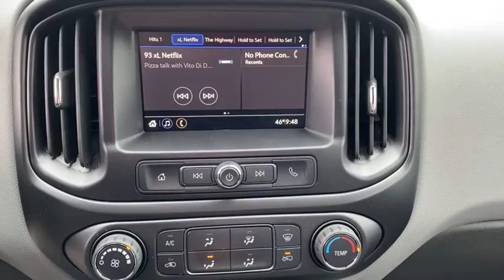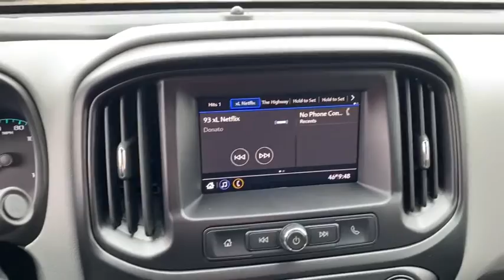2021 Chevrolet Colorado Augusta GA, Aiken, SC, Grovetown GA, Evans GA, North Augusta SC C87946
Cherry Red Tintcoat New 2021 Chevrolet Colorado available at Master Automotive. Servicing Augusta, Georgia and Aiken, South Carolina as well as the Grovetown GA, Evans GA, North Augusta SC area.
2021 Chevrolet Colorado Work Truck - Stock#: C87946 - VIN#: 1GCHSBEA2M1187946

Master Automotive
3710 Washington Rd

New 2021 Chevrolet Colorado Ext Cab Custom! Cherry Red Tintcoat! Custom Special Edition, Convenience Package, Automatic Transmission, 18-Inch Aluminum Wheels, Spray-In Bedliner, Keyless Entry, Remote Locking Tailgate, Cruise Control, EZ Lift and Lower Tailgate, XM Radio, Apple CarPlay, Android Auto, and much more! At Master, we develop relationships with our customers that last a lifetime. Our motto is After We Sell, We Serve. Since 1937. But it's more than a motto, it's how we do business.- Will Schafer, President - Celebrating 83 Years of Commitment to Customer Service and our Community. A Multi-Generation Family Business - Locally Owned and Operated Price includes: $2750 - Chevrolet Consumer Cash Program. Exp. 02/01/2021